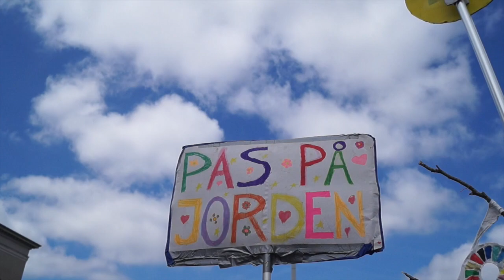Klimamarch i København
Greta talte i Købehavn